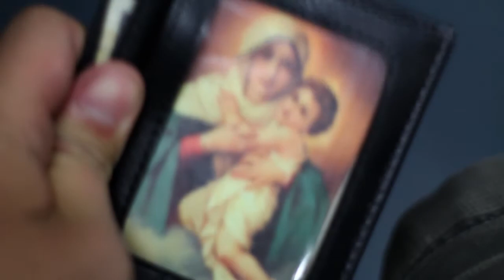FINAL ON SHIFT